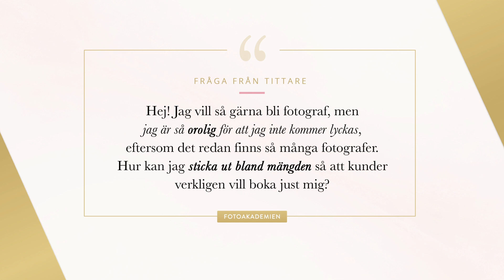Hur du kan STICKA UT bland mängden som fotograf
Lär dig sticka ut bland mängden som fotograf så att potentiella kunder bokar just dig!

👉🏻 Tyckte du om denna video? Ge den gärna en tumme upp och lämna skriv en kommentar om det hjälpte!

Vi uppskattar även när du delar showen med dina vänner och fotokompisar - så tack snälla för det. 😘

📌 OM FOTOAKADEMIEN

Hos Fotoakademien hittar du mängder med fotokurser, fotoworkshops, fototips, resurser och en hel massa annat som kan stärka dig under din resa som fotograf.

Du har alltså kommit helt rätt om du vill växa och utvecklas, oavsett om du vill jobba som fotograf i framtiden, om du redan är ett proffs, eller om du bara vill vara hobbyfotograf.

Följ oss på sociala medier för att ta del av allt det senaste!

🎥  OM SHOWEN

Välkommen till Fotoakademiens TV-SHOW! För dig som vill få Fototips, Utbildning & Inspiration till att bli en bättre fotograf! ⬇️

Fotoakademiens show är skapad för dig som vill utvecklas som fotograf genom fototips, fotokurser, och inspiration framfört på ett lättsmält och underhållande sätt.

Förutom fotoutbildning och tips som hjälper dig växa - är varje avsnitt sprinklat med extra saftigt innehåll genom nedladdningsbara gåvor som vi hoppas kan skänka dig ännu mer Inspiration & Motivation. ✨ Vi har nämligen en enorm passion i att hjälpa dig förvandla din fotodröm till verklighet. 😍

Kanske är du helt ny inom foto och endast vill bli en bättre hobbyfotograf, eller så kanske du helt enkelt vill lära dig ta bättre bilder på dina barn?

Du kanske vill lära dig fota med mobilen eller lära dig redigera så dina bilder får det där lilla extra?

Det kanske är så att du har kommit hit för att du vill veta vad som krävs för att kunna jobba som fotograf?

Eller så kanske du redan är ett fullfjädrat fotoproffs och endast är ute efter en extra dos inspiration med nyttiga påminnelser som ger dig ny energi? ☀️

Oavsett vad DIN anledning är till varför du vill bli en bättre fotograf så är vi jätteglada över att just DU är här! ❤️